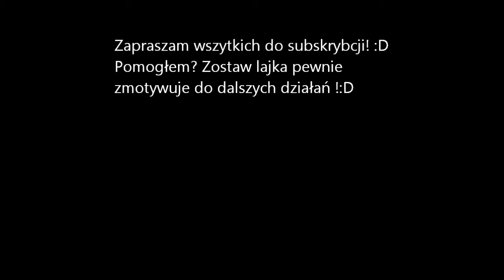Suzuki DR 750/800 BIG Gaźnik Mikuni BST33SS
Witam jak w tytule gaźnik wychodził jak i w 750 tak i 800 do końca produkcji ten sam nie zmieniony marki Mikuni model BST33SS. Poziom paliwa w komorze pływakowej ma wynosić 14,6 +/-1 mm. Mam nadzieje że pomogłem Pozdrawiam i zachęcam do rozpowszechniania kanału TTZ Performance :)